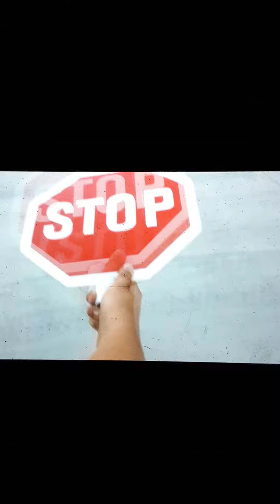Woodcrest -- Residential (WM)